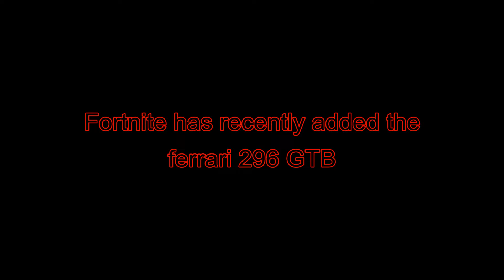Having fun with the Ferrari in Fortnite.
Hey Guys, Fortnite has just added the Ferrari 296 GTB. In this video I will drive the super car and show you!
this is a short video so please watch it till the end.